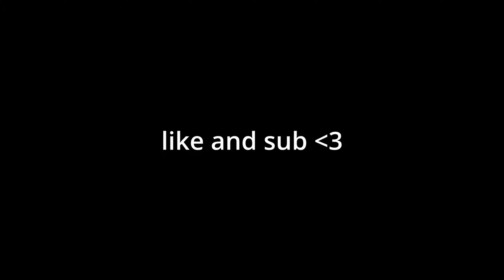The FASTEST STRUCID EDITOR (MUST WATCH)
reupload lol

Joehe
ImBuilder
Building308
strucid mobile,
strucid codes,
strucid fortnite,
strucid montage,
strucid roblox,
strucid mobile codes,
strucid aimbot,
strucid zone wars,
strucid battle royale,
strucid aimbot script pastebin,
strucid aimbot pastebin,
strucid alpha,
strucid aimbot script pastebin 2019,
strucid arena,
strucid aimbot gameplay,
strucid aiming tips,
strucid aimbot download,
strucid asmr,
a strucid montage,
strucid best player,
strucid best keybinds,
strucid br,
strucid billy bounce,
strucid beta,
strucid building,
strucid best sensitivity,
strucid best builder,
strucid box fight,
randumb strucid,
strucid fortnite randumb,
randumb strucid fortnite,
strucid codes november 2019,
strucid clan,
strucid codes 2020,
strucid codes 2019 october,
strucid chapter 2,
strucid codes december 2019,
strucid codes pickaxe,
strucid c,
strucid discord,
strucid dreams,
strucid double pump,
strucid discord clan,
strucid dances,
strucid duos,
strucid december codes 2019,
strucid dreams flamingo,
strucid deathrun,
strucid dominus,
strucid edit course,
strucid exploit,
strucid emotes,
strucid edit,
strucid event,
strucid edit on release,
strucid evolution,
strucid ep 1,
strucid ej dash,
strucid exploit aimbot,
strucid free pickaxe,
strucid fps unlocker,
strucid fear,
strucid free vip server,
strucid fastest editor,
strucid flamingo,
strucid fortnite roblox,
strucid god,
strucid glitches,
strucid god gameplay,
strucid gameplay roblox,
strucid goat,
strucid gfx,
strucid gameplay pro,
strucid gaming setup,
strucid gun game,
strucid g,
strucid hack,
strucid highground retakes,
strucid how to get free skin,
strucid hack script pastebin,
strucid hack aimbot,
strucid handcam,
strucid how to get better,
strucid hacker,
strucid highlights,
strucid how to do 90s,
haim strucid,
strucid item shop,
strucid in roblox,
strucid invisible glitch,
strucid ipad,
strucid is trash,
strucid intro,
strucid id,
strucid iqqh,
strucid infinite 90s,
strucid in mobile,
i'm dolphin strucid,
i play strucid,
strucid joehe,
strucid jarvis,
strucid joeigh,
strucid jelly,
strucid jump fatigue,
strucid jjsploit,
strucid january 2020 codes,
strucid joehe aimbot,
strucid jump glitch,
strucid_jax,
strucid keybinds,
strucid keyboard cam,
strucid kill record,
strucid keybinds for small hands,
strucid keyboard,
strucid kiwiz,
strucid kill streak,
strucid keyboard and mouse,
strucid kills,
strucid king,
strucid live stream now,
strucid live now,
strucid lachlan,
strucid laptop,
strucid live stream right now,
strucid live event,
strucid link,
strucid level 999,
strucid live vip server,
take the l strucid,
strucid take the l music,
strucid l,
strucid mobile montage,
strucid mobile gameplay,
strucid mobile live,
strucid mobile zone wars,
strucid mobile 1v1,
strucid mobile pro,
strucid mobile clan,
strucid new codes,
strucid new updat
strucid new item s
strucid new shop,
strucid nation,
strucid new years,
strucid news,
strucid ninja,
strucid new gun,
strucid new map,
strucid on mobile,
strucid on contr
strucid on
strucid owner,
strucid on roblox,
strucid on laptop,
strucid on cons